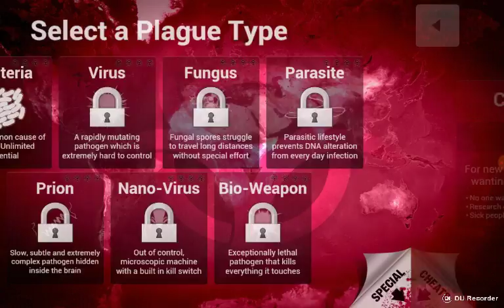My Butt is affective to zzoommmbbbiiess.pluge Inc